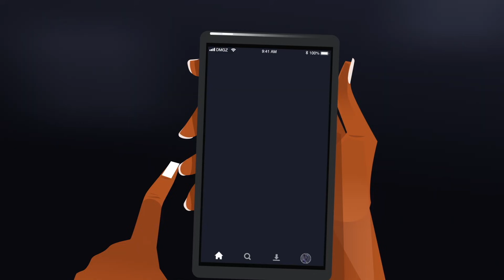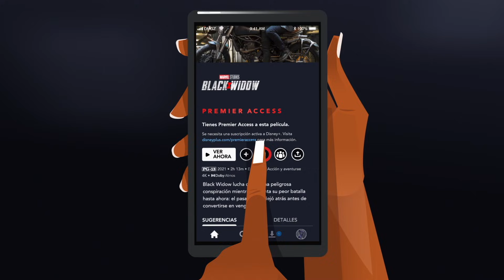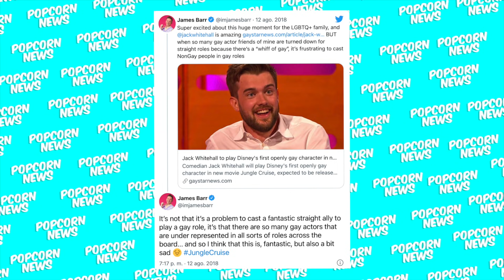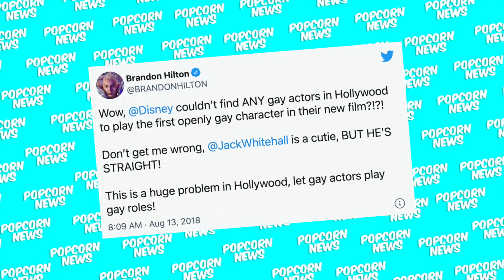23 Curiosidades de JUNGLE CRUISE